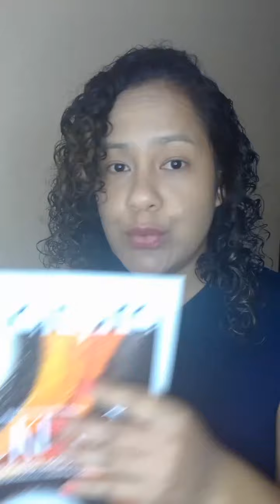unboxing ciclo 7 natura 🇵🇪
Gracias por estar aquí y subscribirte a mi canal.
en este ciclo estuve pasando 120 puntos, llegie9 a 3 franjas de regalos.
Te invito a que me sigas en IG. estoy.como "lucetebelle". Te espero por ahi para conocernos✌🏽🙂🤩